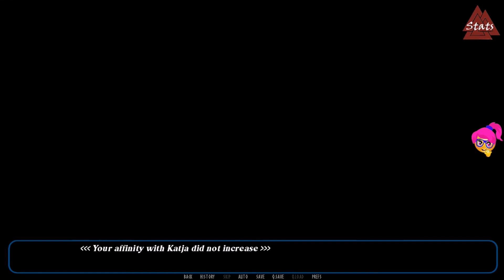EraStorm Saga: Episode 2: SnowStorm (v 0.2.0) - Part 5 - Meet Milka 😅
Far in the North, surrounded by lakes, mountains, and forests, three clans are coexisting in the strange village of Njardarheimr: the Hvitr Ulfr (White Wolves), the Myrk Hrafn (Dark Ravens), and the Bloba Bjorn (Bloody Bears). Those clans are so different, nothing seems to bring them together, but when facing greater danger, they become the mighty Vikings. This epic adventure in the Northern lands will let you explore the ancient Norse mysteries, make important decisions, fight for your survival and meet a lot of beautiful girls. Whatever the path you choose, only the most determined survive.